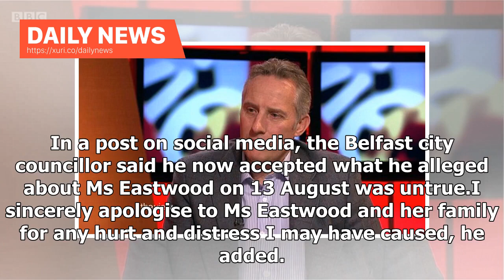Daily News - DUP apology by IRA spokesman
Image copyright PAcemaker Image caption The remark was made on social media about Sorcha Eastwood A Democratic Unionist Party councillor has apologised to an Alliance Party member for claiming she was a mouthpiece for the Provisional IRA.Graham Craig made the remark about Sorcha Eastwood on social media last month. It was shortly after Ms Eastwood had spoken at a rally supporting families of the Ballymurphy massacre victims. On Tuesday, Mr Craig said he should never have published the statement ...